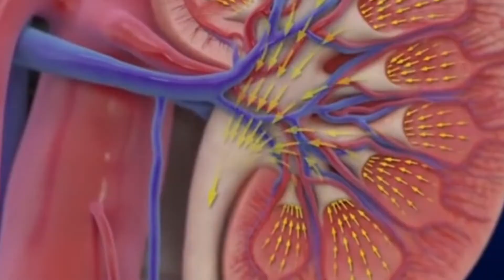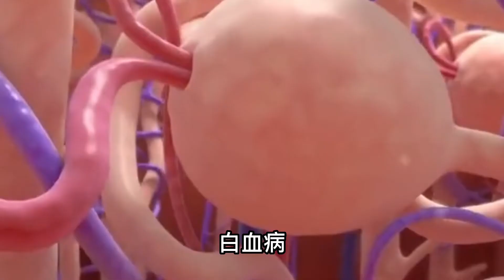尿酸高、痛风与哪些因素最相关？含糖饮料也会导致尿酸高？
大家都知道痛风和尿酸高有关。我国高尿酸的发生率为13.9%，总患病人数达到1.7亿人，其中1%~3%会出现痛风发作。
高尿酸是怎样形成的？饮食因素占多大的比重？
饮食对尿酸也有一定的影响。2016年中国痛风诊疗指南指出，饮食管理能使人的尿酸水平下降10%~18%。
根据美国的一项大型临床研究证实，按照高血压防治计划发展出来的“得舒饮食”模式，能使痛风的风险下降32%。这种饮食模式的精华为：